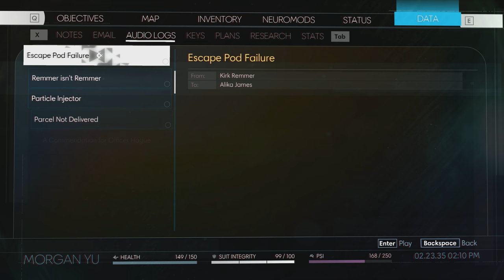Prey 2017 Walkthrough [1440p] (All Collectibles,Nightmare) part 12 BRAIN TRUST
I complete all quests, pick up all important items (Neuromods, Chipsets, Audio Logs etc.), read all emails and find all Talos 1 employees.

►►► BASIC INFO ◄◄◄

Game: Prey (2017)
Developed by: Arkane Studios
Published by: Bethesda Softworks
Difficulty: Nightmare (hardest)
Video Quality: 1440p/60 FPS

◘ Listen to all Audio Logs ("Psychometry" achievement)
◘ Locate all employees on Talos 1 ("Missing Persons" achievement)
◘ Read all the e-mails on Talos 1 ("Press Sneak" achievement)
◘ Read the Starbender series ("Prism Master" achievement)
◘ Read other stuff as well (Notes, Books..)
◘ Pick up all useful items (Neuromods, Weapon Upgrade Kits, Chipsets and Fabrication Plans)

Books, Notes etc. are opened for a brief time, please pause the video if you want to read them. The game is played on highest graphic settings. I'm using Immersion Mode made by JRavens, which disables most HUD elements. You can download the mod here:

►►► PART 12: BRAIN TRUST ◄◄◄

TALOS 1 EMPLOYEES:

05:07 Alan Bianchi
22:46 Mariana Arias
41:30 Beth Ino
50:50 Jason Chang
50:56 Mischa Lazarev

AUDIO LOGS:

06:10 I Saw Something
22:46 It's just in my head
39:44 Session Log: Morgan Yu

EMAILS:

07:04 Jean Faure (1)
11:29 Alex Yu (4)
37:15 Regina Sellers (2)
38:08 Hendrik DeVries (2)

USEFUL ITEMS:

04:42 Chipset
07:16 Neuromod
10:57 Neuromod (2)
12:01 Neuromod Fabrication Plan
15:20 Chipset
15:58 Neuromod
22:20 Neuromod
25:07 Neuromod (3) + Anti-Rad Pharma Fabrication Plan
38:05 Neuromod (3)
39:44 Neuromod (3)
41:38 Neuromod
41:54 Anti-Rad Pharma Fabrication Plan
42:40 Neuromod
43:06 Weapon Upgrade Kit
44:36 Chipset

THE STARBENDER CYCLE:

06:06 Book 4

►►► GAME DETAILS ◄◄◄

Prey is a first person shooter video game developed by Arkane Studios and published by Bethesda Softworks. The game was released worldwide on 5 May 2017, for Microsoft Windows, PlayStation 4, and Xbox One.

In Prey, the player controls Morgan Yu while exploring the space station Talos I, in orbit around Earth–Moon L2, where research into a hostile alien collective called the Typhon is performed. As the Typhon escape confinement, the player uses a variety of weapons and abilities derived from the Typhon to avoid being killed by the aliens while looking to escape the station. The player gains access to areas of the station through a Metroidvania style of progression by acquiring key items and abilities, eventually allowing the player to fully explore the station in an open world setting.